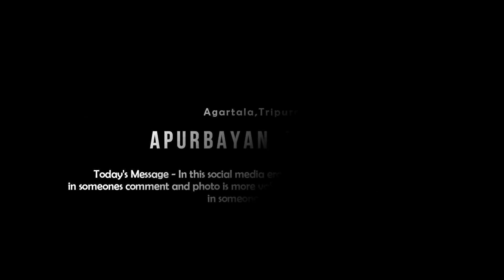RS.80 PREMIUM HAIRCUT IN AGARTALA. SIS GENTS & LADIES PARLOUR | BEST SALON IN AGARTALA